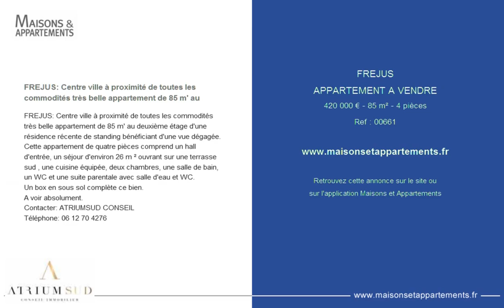FREJUS - APPARTEMENT A VENDRE - 420 000 € - 85 m² - 4 pièces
Référence : 00661

FREJUS: Centre ville à proximité de toutes les commodités très belle appartement de 85 m' au
FREJUS: Centre ville à proximité de toutes les commodités très belle appartement de 85 m' au deuxième étage d'une résidence récente de standing bénéficiant d'une vue dégagée.
Cette appartement de quatre pièces comprend un hall d'entrée, un séjour d'environ 26 m ² ouvrant sur une terrasse sud , une cuisine équipée, deux chambres, une salle de bain, un WC et une suite parentale avec salle d'eau et WC.
Un box en sous sol complète ce bien.
A voir absolument.

Cette annonce vous est proposée par l'agence ATRIUM SUD CONSEIL IMMOBILIER SAS